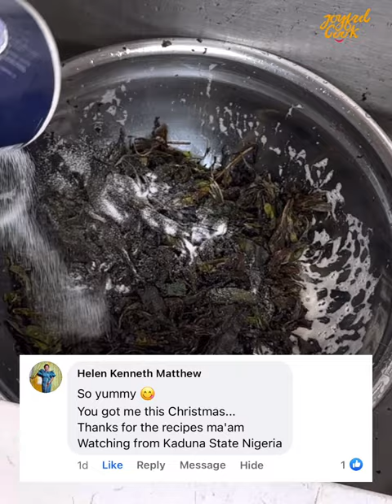How to wash bitter leaf in 2 ways . Do this to save time this Christmas.